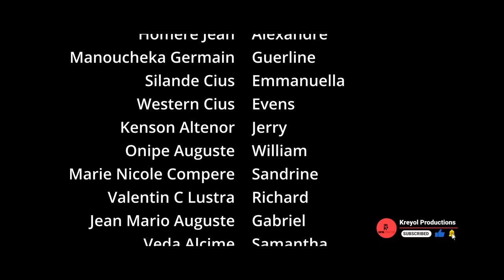Meli Melo Episode 17